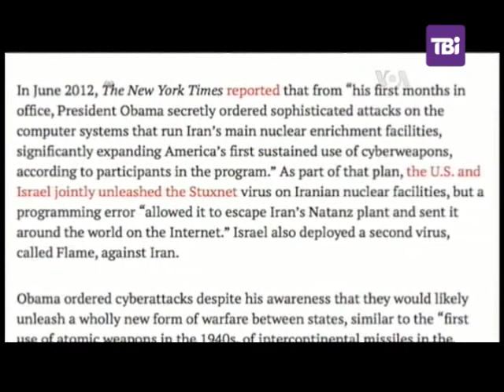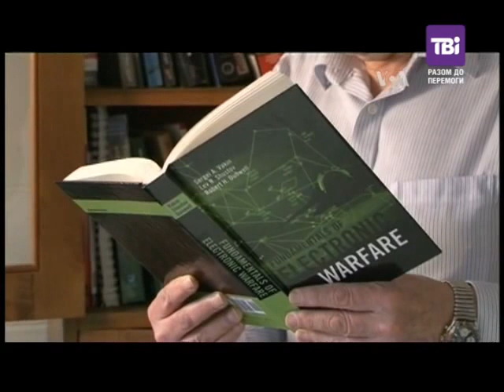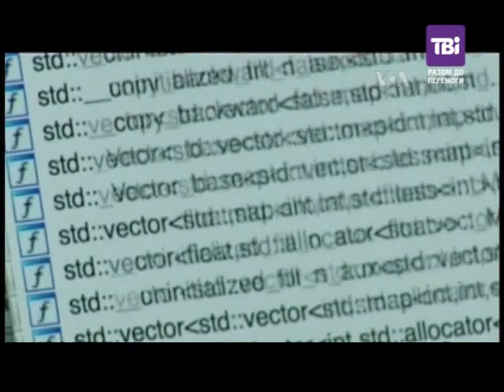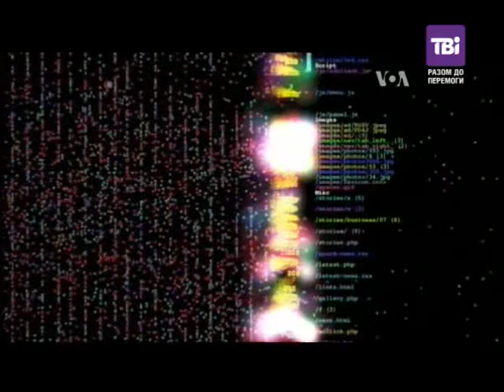"Час-Тайм" від 06.03.2015